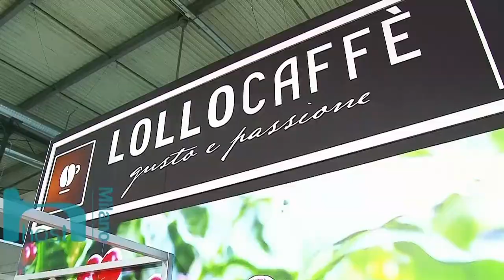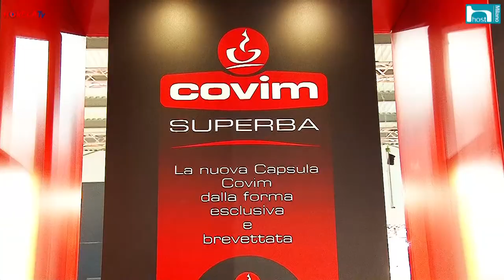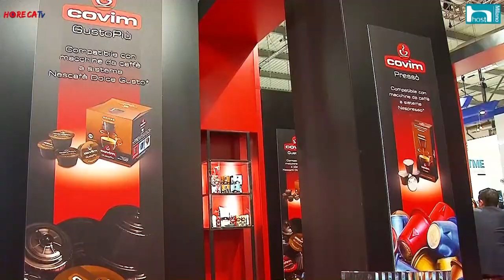HORECATV.IT HOST 2017 Fabio Russo intervista Claudio Picci di COVIM SpA